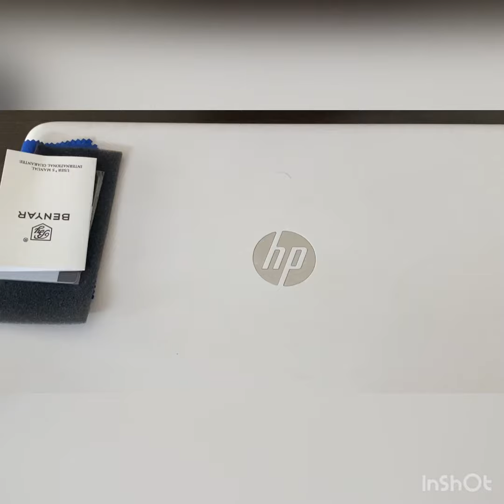Benyar BY-5123 Men’s stainless steel watch